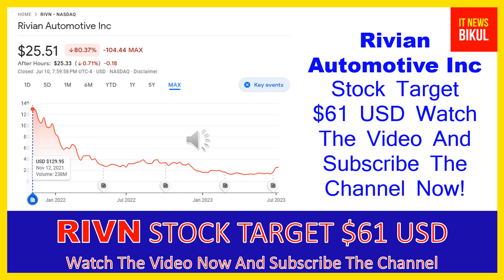RIVN Stock-Rivian Automotive Inc Stock Breaking News Today |RIVN Stock Price Prediction